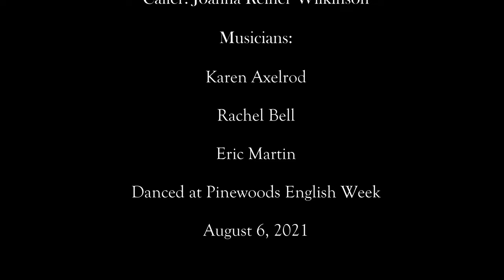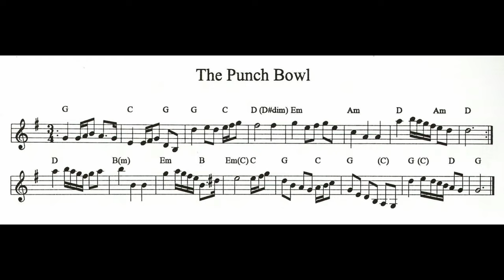The Punch Bowl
Colin Hume interpretation (1995)
Henry Playford, 1703

Caller: Joanna Reiner Wilkinson

Musicians: Karen Axelrod, Rachel Bell, Eric Martin

Danced at Pinewoods English Week August 6, 2021.

There's a recording of "The Punch Bowl" by Bare Necessities on their CD, The CDS Boston English Dance Collection Vol. 2: More Favorites of the Boston Centre.